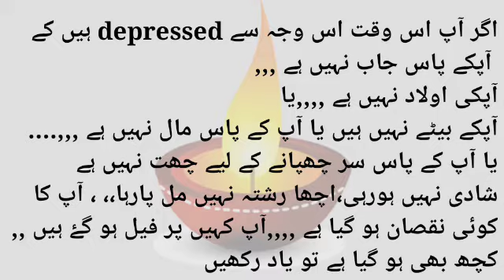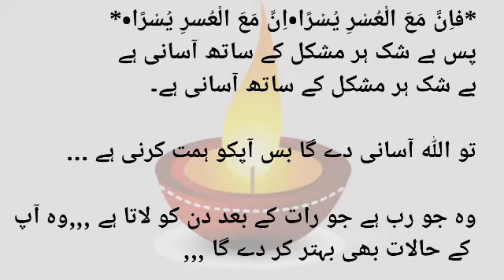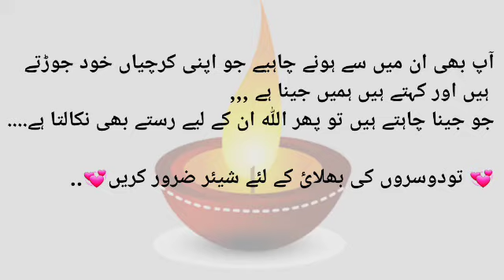Best Urdu Moral Story | Sabaq Amoz Kahanian | Short Stories in Urdu/Hindi | Shirt Motivational Story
Best Urdu Moral Story | Pasand Ki Shadi | Sabaq Amoz kahanian | Short Stories in Urdu/Hindi

Sabaq amozKahaniyan

Without Voice Everything Is Copyrighted
All Rights Are Deserved To Respected Owners,

Credit Music. Respected owner 👇👇👇

Famous Emotional Background Nasheed Vocals (Full)

And Much …